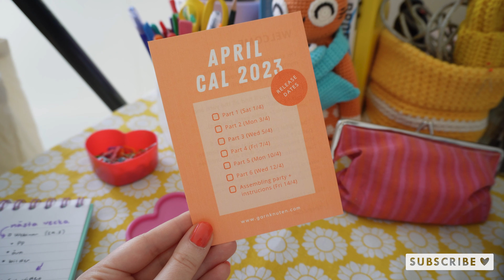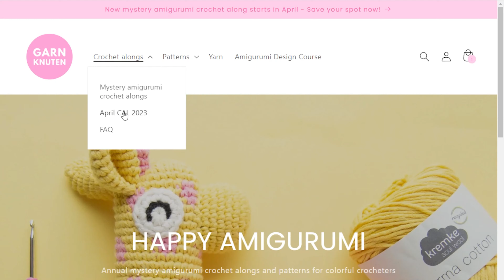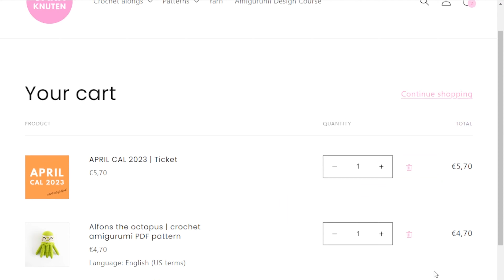It's time to crochet along again! [Mystery amigurumi CAL]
It's time to crochet a new mystery amigurumi together! In April I'm hosting my 13th mystery amigurumi crochet along (aka CAL)!

Do you like surprises, amigurumi, and connecting with like-minded people? Then you'll love this event! My crochet alongs are fun digital events where you get to discover a brand new amigurumi, part by part, together with other amigurumi crazy people during a certain period of time.

⭐ EQUIPMENT ⭐
Camera - ZV-E10
Lens - Sony E 16-50 mm
Editing program - Adobe Premiere Pro